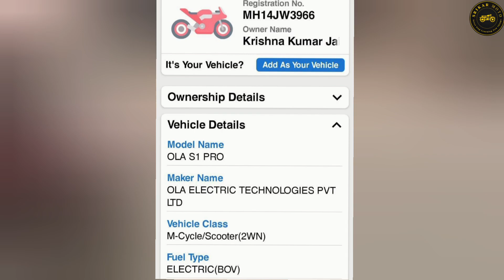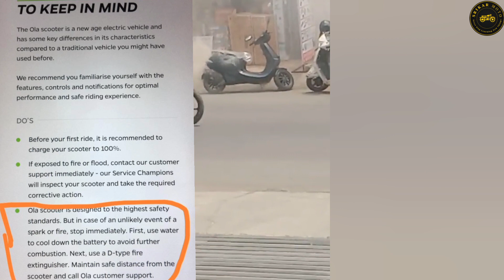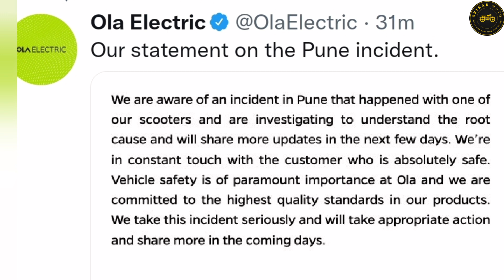Ola Scooter Blast Full Video and What is Ola Reaction